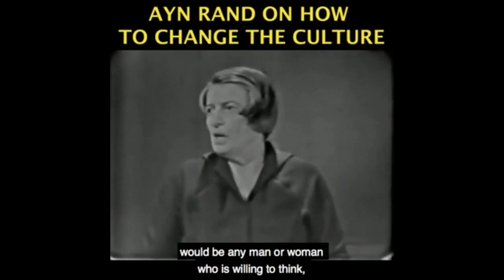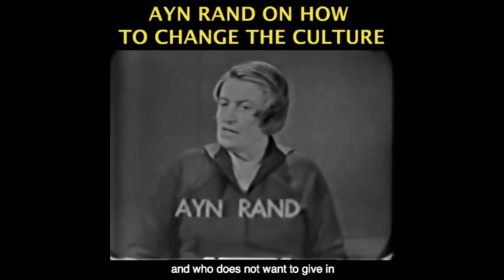Sam Harris Says Our Brains are "Meat Computers" - He's Wrong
Become a monthly sponsor This video was created by Christian Jackson.  Taken from YBS: Sam Seder "Debate" Recap, Champlain Towers Collapse Tragedy Streamed live July 10, 2021 You can see the full video